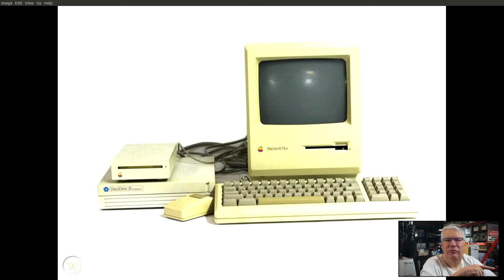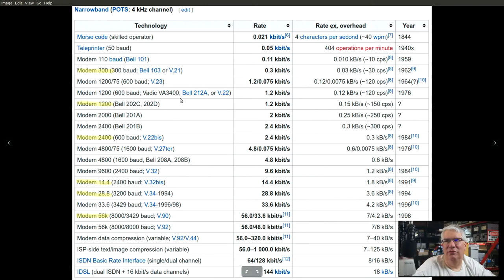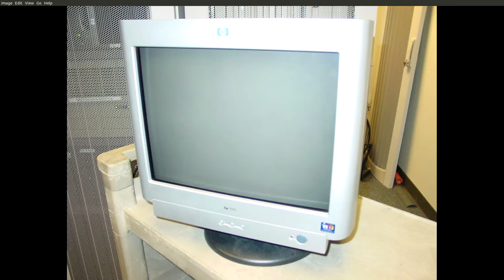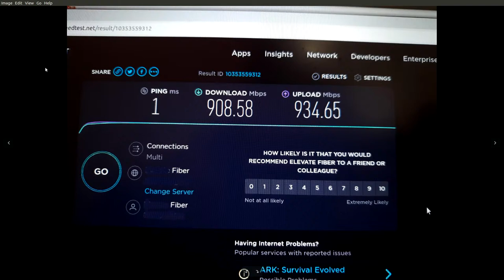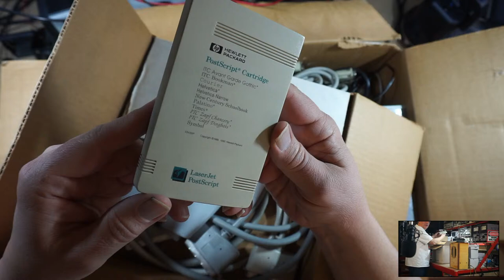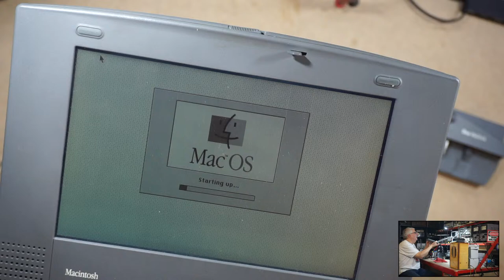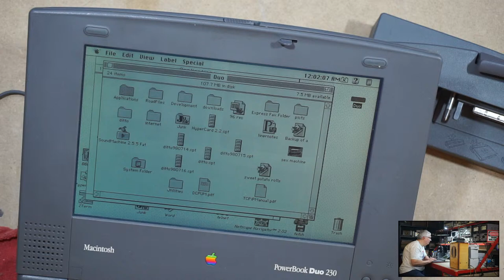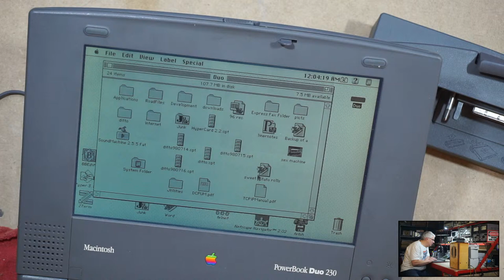TTwG #03 - My Early Days with Modems and Macs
3:45 video start

Let's go through connecting my personal computers to both mainframes and ISPs.

In tonight's stream, I cover my usage of 300 baud modem to 1G fiber. As a bonus, I boot my old Macintosh Powerbook Duo 230 after 25 years in storage!